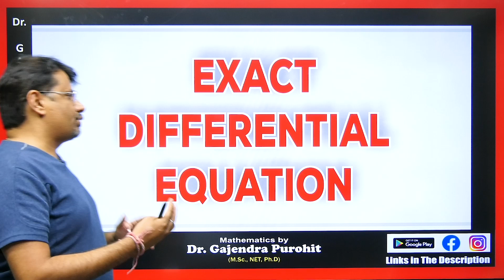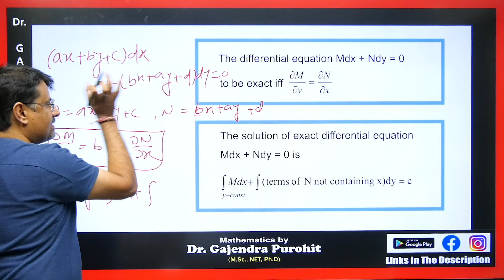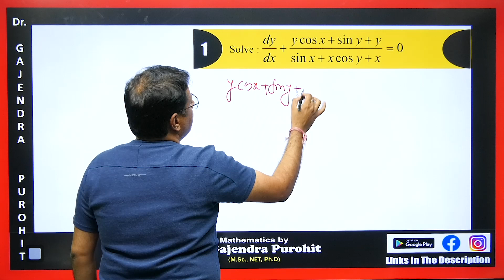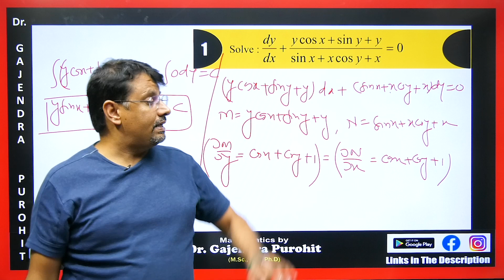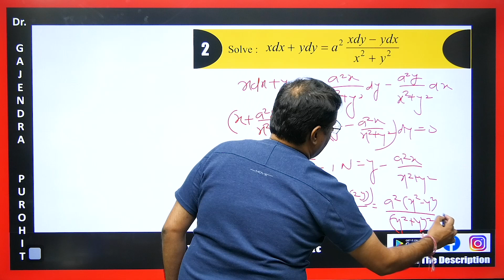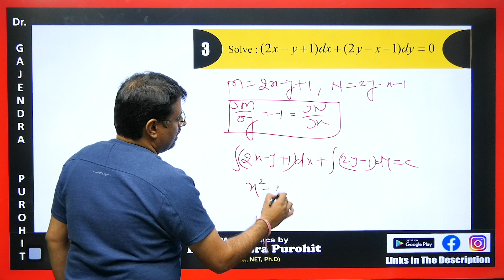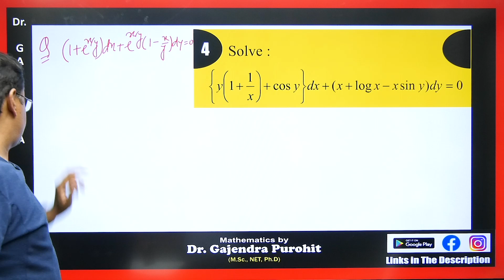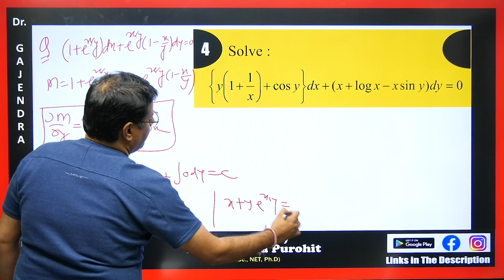Differential Equation | Exact Differential Equation - Concept & Example By GP Sir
This video lecture on Differential Equation | Exact Differential Equation - Concept & Example By GP Sir | Problems & Concepts by GP Sir will help Engineering and Basic Science students to understand the following topic of Mathematics:

1. What is Differential Equation
2. What is Exact Differential Equation
3. Example Of Exact Differential Equation
4. Concept Of Exact Differential Equation
5. This is helpful For CSIR NET, IIT-JAM, GATE Exams.
6. This is Part Of the Differential Equation.
7. Bernoulli's Equation

Time Stamp
0:00 - introduction
1:01 - Exact differential equation with example
2:58 - Q1. Based on exact differential equation
5:13 - Q2. Based on exact differential equation
7:56 - Q3. Based on exact differential equation
8:46 - Q4. Based on exact differential equation
10:13 - Q5. Based on exact differential equation
11:23 - Q1. answer asked in Comment box based on exact differential equation
11:38 - Detailed about old videos

Dr.Gajendra Purohit